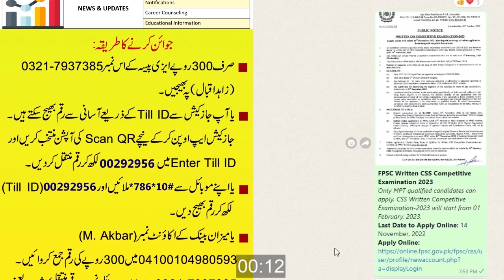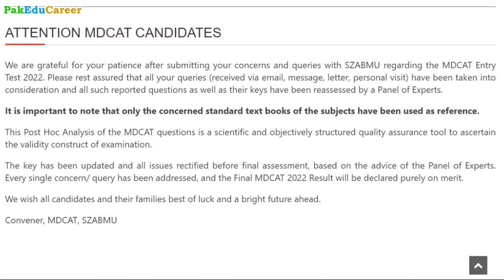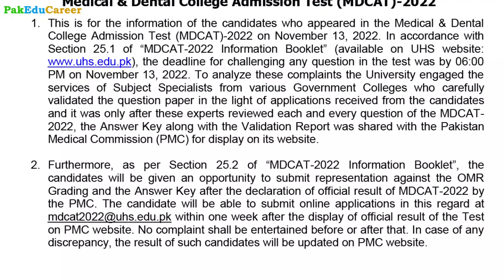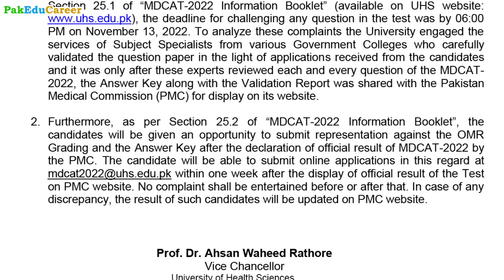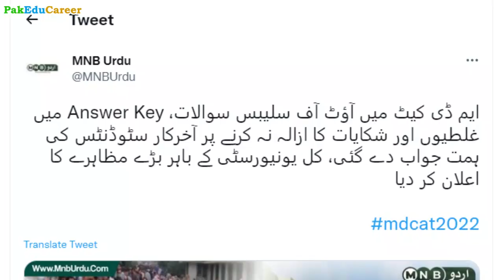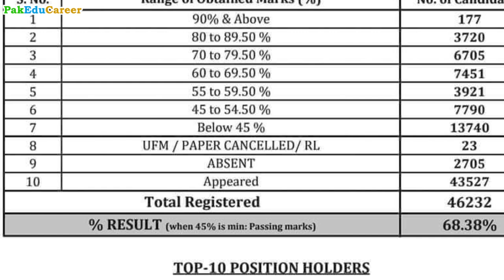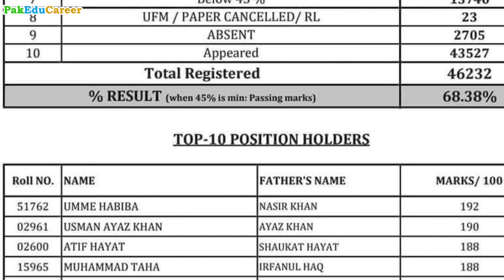UHS issues Notification :: No Grace Marks :: Students decide to Protest :: MDCAT Official Result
~ University of Health Sciences (UHS) Lahore issued a notification stating that there are no out-of-syllabus MCQs in MDCAT and no grace marks shall be awarded to the students.
The notification says "the candidates will be given an opportunity to submit representation against the OMR Grading and the Answer Key after the declaration of official result of MDCAT-2022 by the PMC. The candidate will be able to submit online applications in this regard at within one week after the display of official result of the Test on PMC website. No complaint shall be entertained before or after that. In case of any discrepancy, the result of such candidates will be updated on PMC website."
~ The students will protest outside UHS for their right to get grace marks for out-of-syllabus MCQs and for the correction in Answer Keys.
~ Shaheed Zulfiqar Ali Bhutto Medical University (SZABMU) Islamabad has rectified the Answer Key after complaints from the students and forwarded to PMC.
~ It is expected that MDCAT official result will be announced on 21 or 22 November, 2022.
~ Unofficial ETEA MDCAT for KPK result statistics are circulating on social media.
PreMed.PK is offering 4 MDCAT Mock Tests, 23000+ MCQs Bank, 70+ Past Papers of Different Medical Entry Tests, and Practice Tests with complete explanation of each MCQ - a complete package for MDCAT preparation in just Rs. 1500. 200 discount and avail the offer in Rs. 1300.
and sign up for free. Go to "Pricing" page and choose the Premium Plan. Apply the promo code, transfer the amount in any of the accounts (Easypaisa, Jazzcash & Bank Account) given on the website and upload the screenshot of payment on the website; and click on Purchase. That's it.